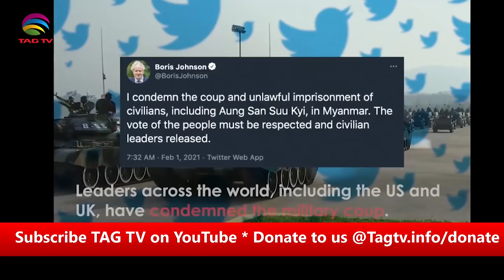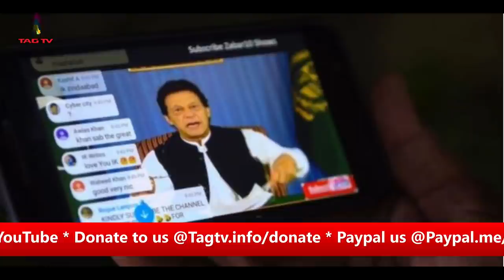Burma Coup * India Budget * Farmers' Protest - Tahir Gora